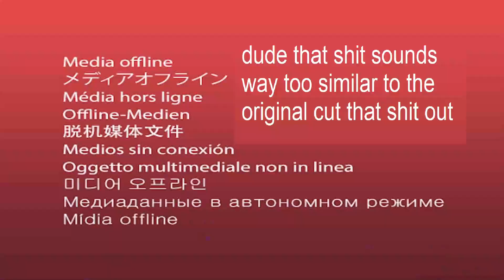Crap life? Go camping!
The (allegedly) long awaited camping trip video i've been teasing my friends about for about a month now is finally here. GET EXCITED!